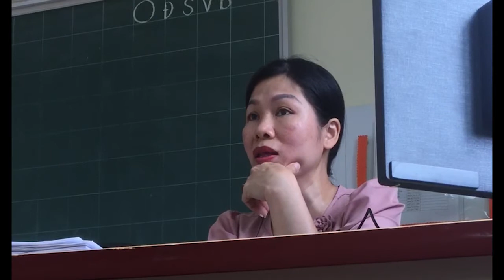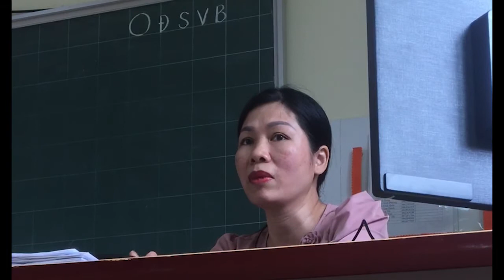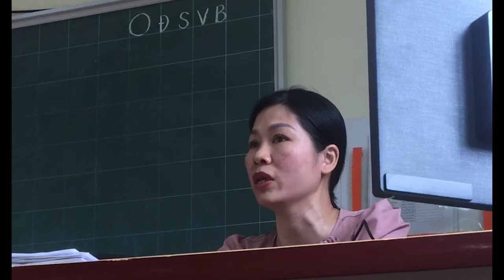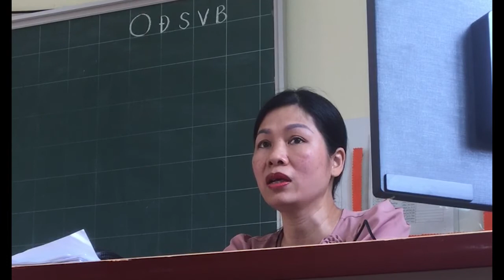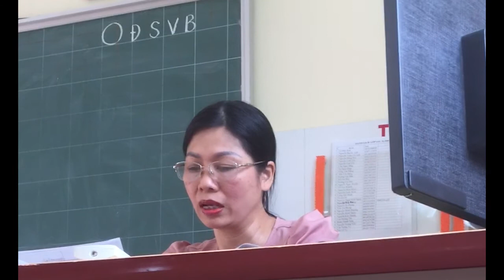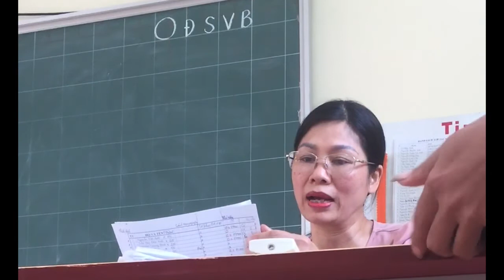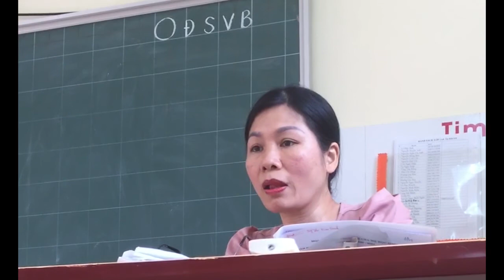HỌP PHỤ HUYNH 1A4 - 2020